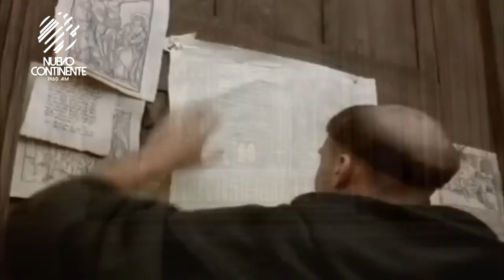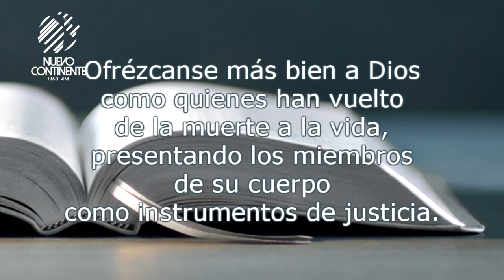Verdaderamente libres - Reflexión | Emisora Nuevo Continente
▹Reflexión con Delson Morales para este miércoles 10 de marzo de 2021